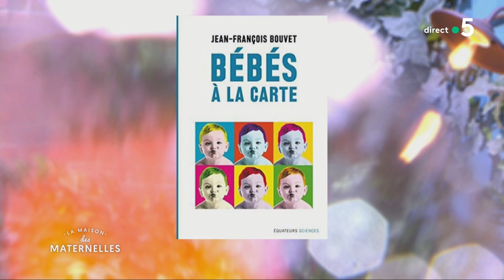Génétique sans limite ? - La Maison des maternelles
Nous allons revenir sur cette info qui a fait le tour du monde et qui a suscité l’indignation de la communauté scientifique. Un docteur chinois dit avoir réussi à faire naitre les premiers bébés génétiquement modifiés...

Et si cette info est vraie, car elle n’a pas encore été vérifiée, peut-on dire que la plus grande barrière éthique qui existait jusque là est tombée ? On a besoin d’un expert pour y voir plus clair : on fait le point avec le Dr Jean-François Bouvet, docteur en biologie et auteur de "Bébés à la carte" (Des Equateurs)